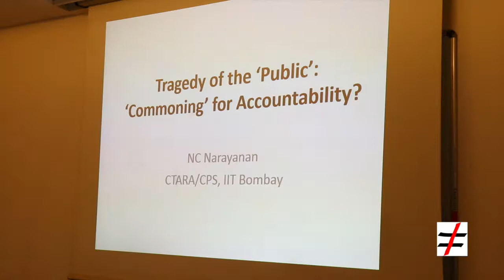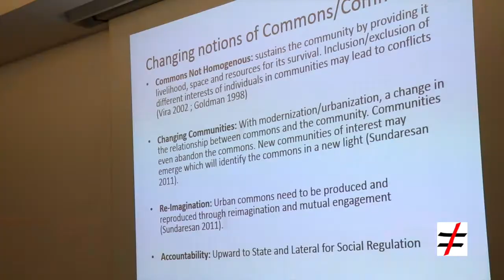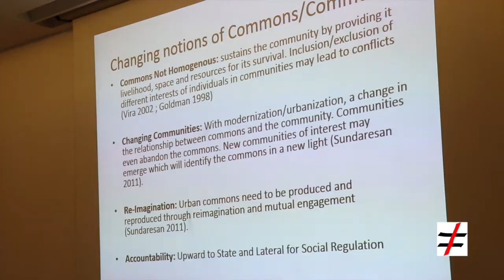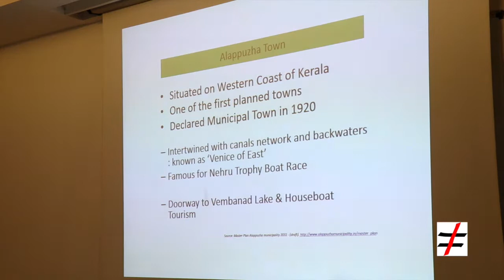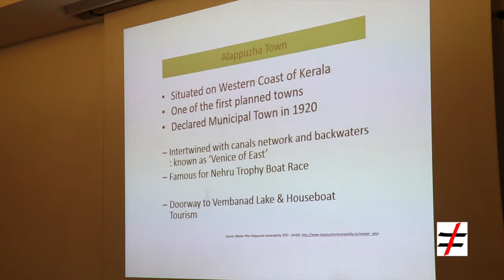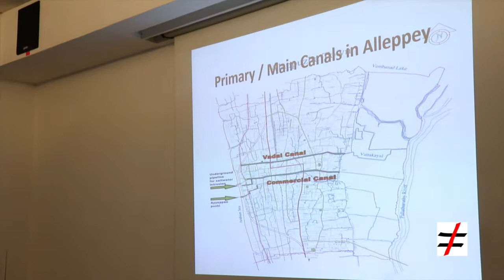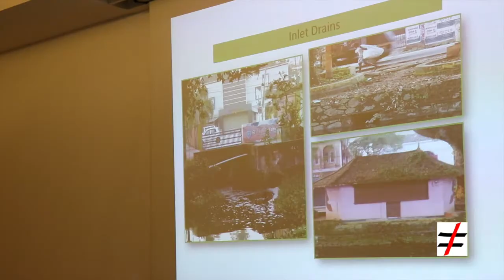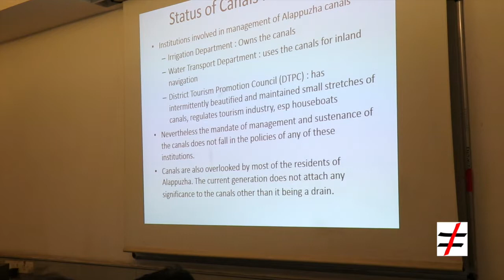10. N.C Narayanan, Centre for Technology Alternatives for Rural Areas, IIT-Bombay